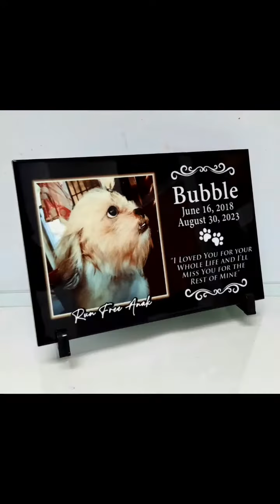✅ Our PET MEMORIAL CERAMIC TILES DISPLAY by RCCWorks Projects.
"BUBBLE", a Pet Memorial Ceramic Tiles Display Project for our Client from Kawit, Cavite. Thank You for Trusting Us on your Items.

Have Your Own and Get Additional Discounts and Shipping Vouchers when you Follow Us and Order via our Online Stores thru Shopee, Lazada or Tiktok.

🏠 Unit 1, De Guzman Building, St. Joseph Street, Brgy. Poblacion, Balanga City, Bataan

Nationwide Shipping:
🚚 J&T Express
💰 We accept Cash on Delivery Option thru our J&T Express Delivery Partnership.